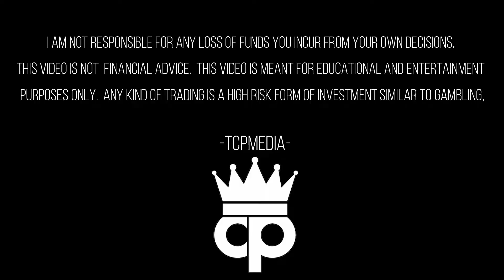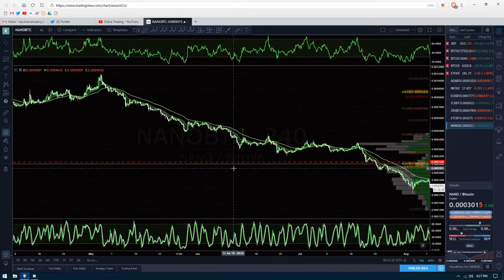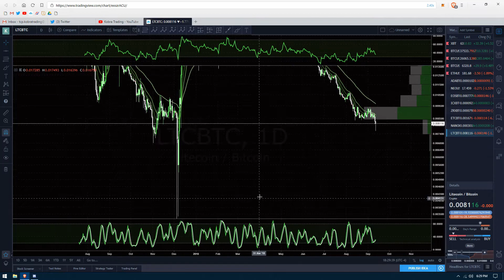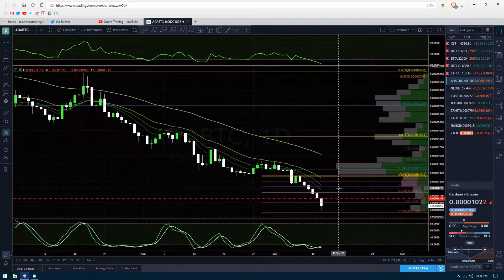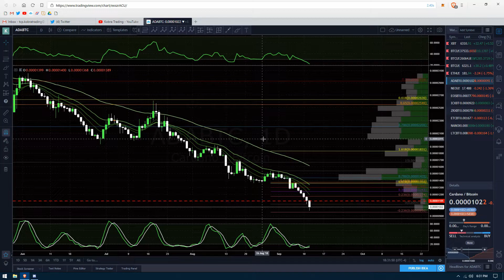ALT Analysis 9/12/18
Updates on $ADA ZRX $ICX from yesterday and TA on $LTC $NANO